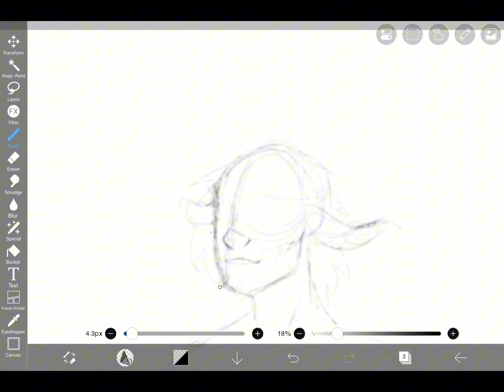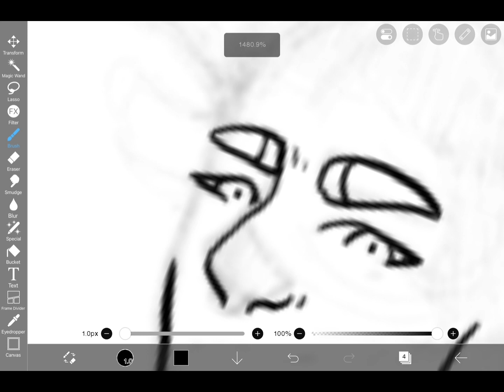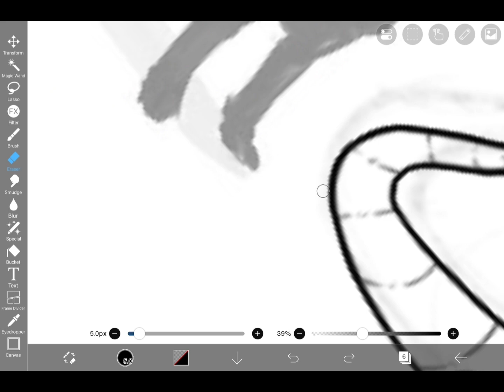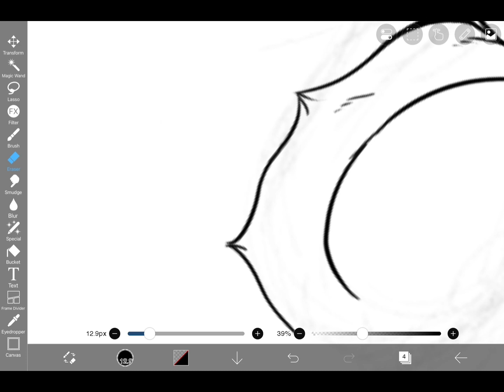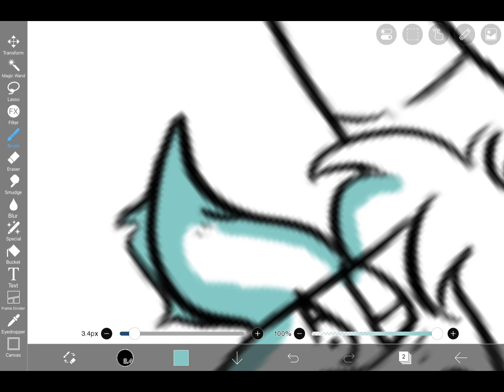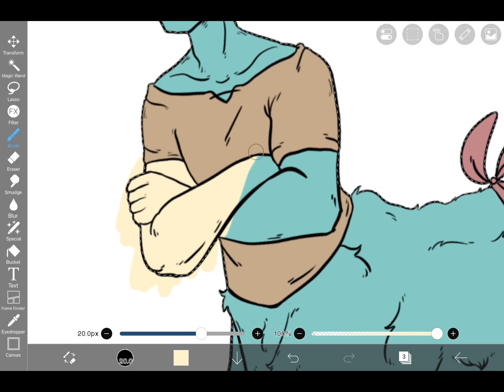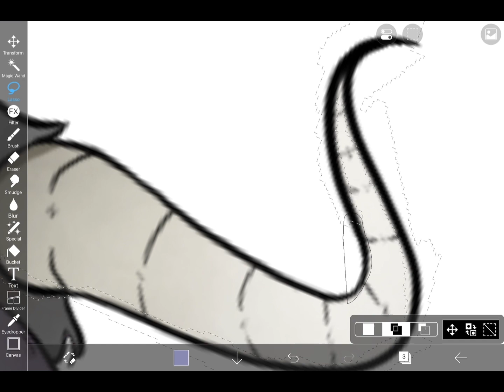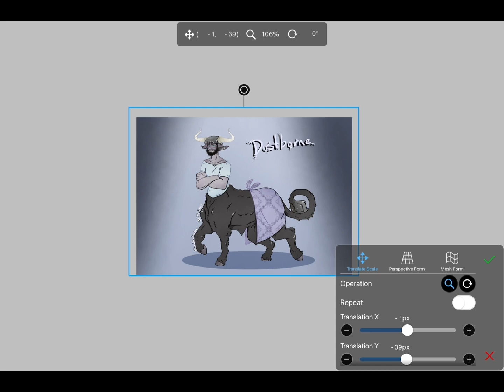Bull-Taur OC | Speedpaint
Meet our boy!! As always, see my instagram for more!